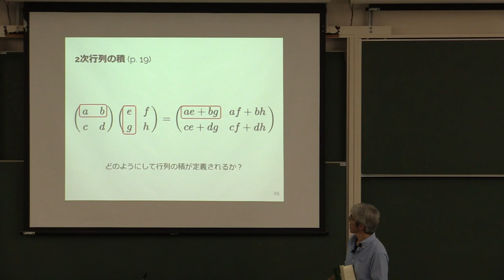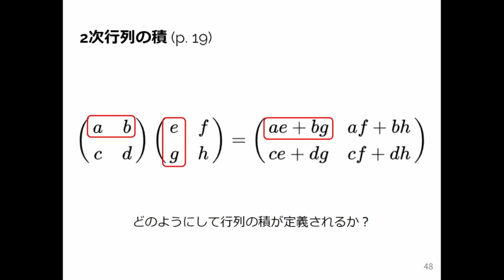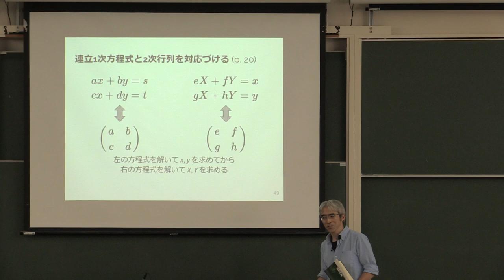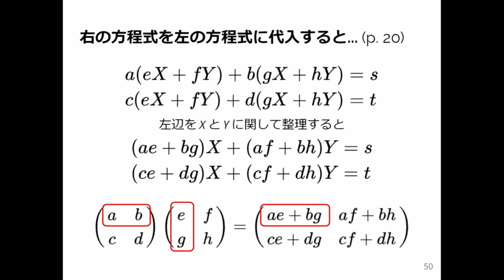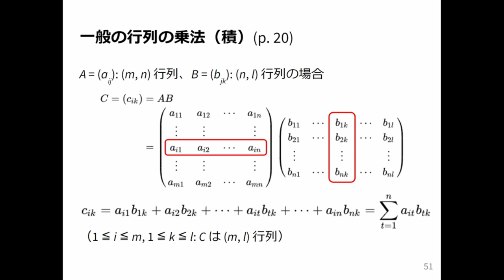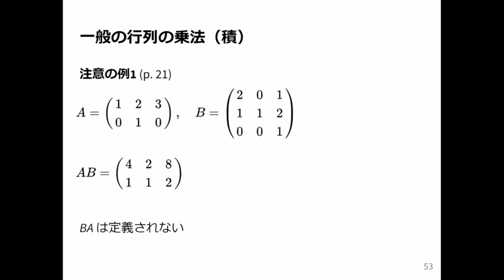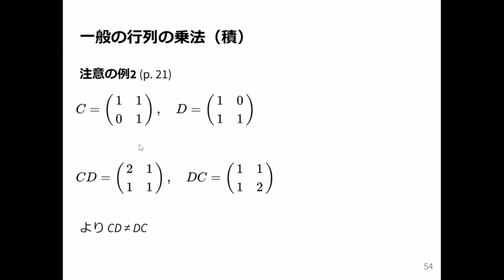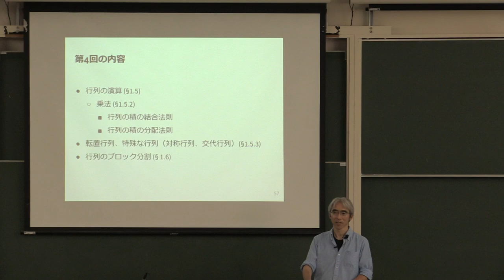線形代数1 2024 (3-4) 行列の乗法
行列の乗法．